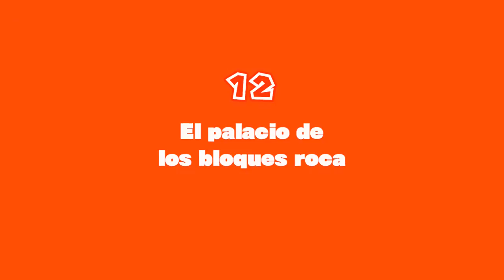CAPTAIN TOAD #8 Se COMPLICA!